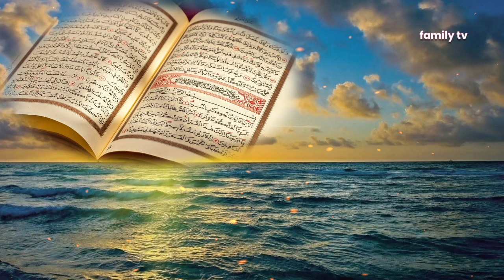Surah Yasin, Surah Kahf, Surah Waqiah, Surah Rahman, Surah Mulk